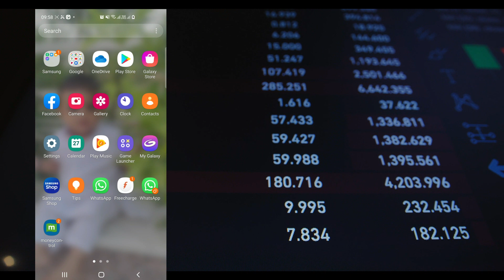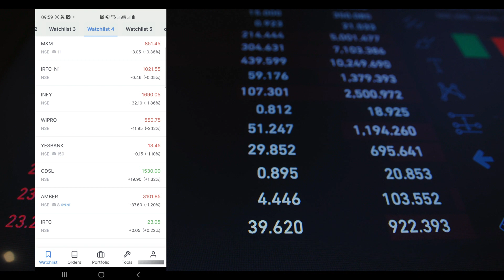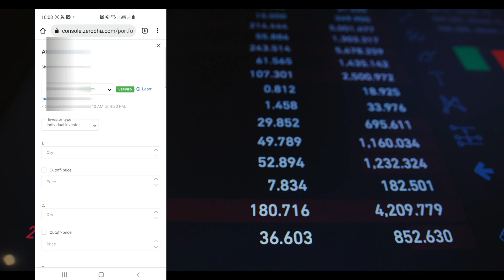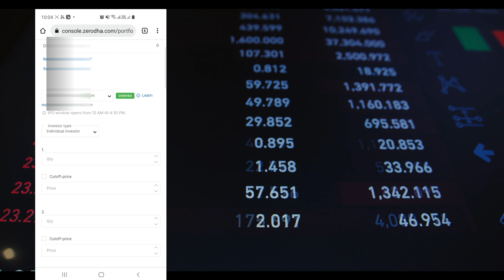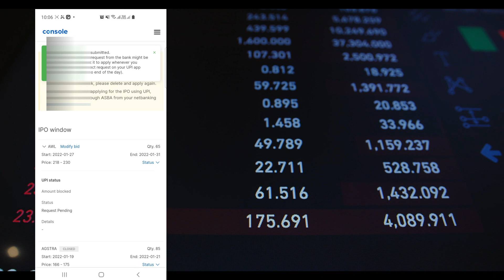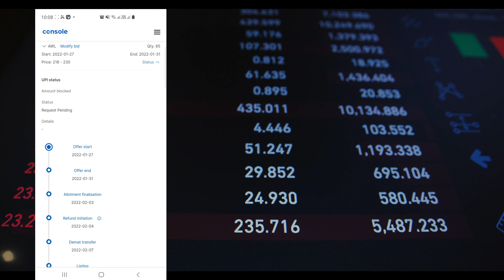Adani wilmar ipo kaise kharide | Adani Wilmar IPO Review | adani wilmar ipo gmp today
दोस्तों हमने इस विडियो में आपको Adani wilmar ipo kaise kharide | Adani Wilmar IPO Review | adani wilmar ipo gmp today के बारे में बताया है की  Adani wilmar ipo kaise kharide या फिर  Adani wilmar ipo खरीदने के क्या प्रोसेस है और इसमें कितने कम सकते है |

Your Query:-
Adani Wilmar IPO Shareholder ,
Adani Wilmar IPO Review ,
Adani Wilmar IPO latest GMP,